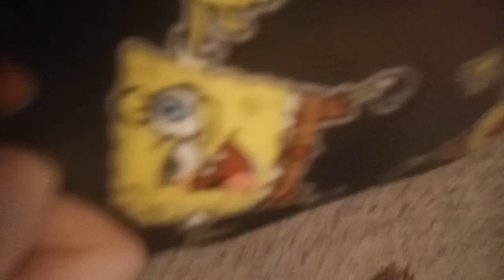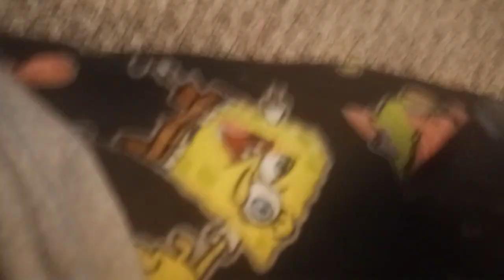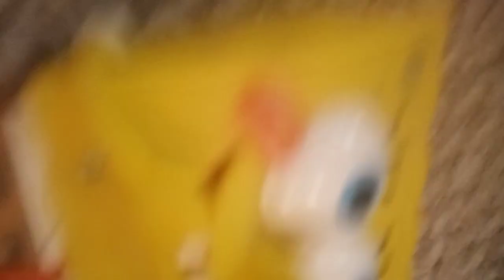December 25, 2020